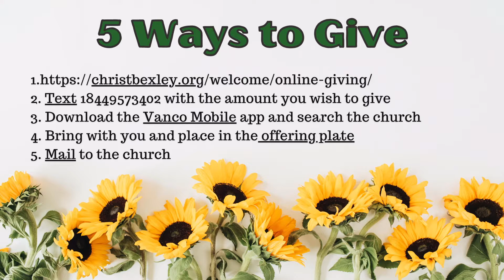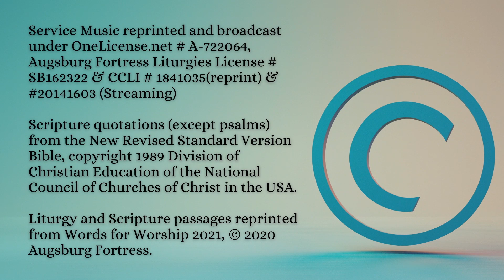11.13.22 Contemporary Worship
11.13.22 Contemporary Worship